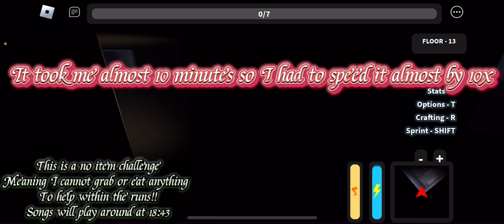Minus Elevation No Items Challenge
Yarxxter- Spoonerhythms
After infinity- Solstice
TeknoAxe- Secret Agent